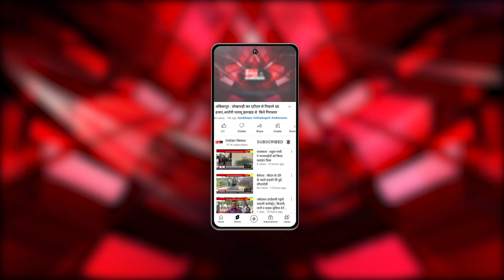Raipur : खतरनाक स्टंट कर रील्स बनाना युवक को पड़ा महंगा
Our Links